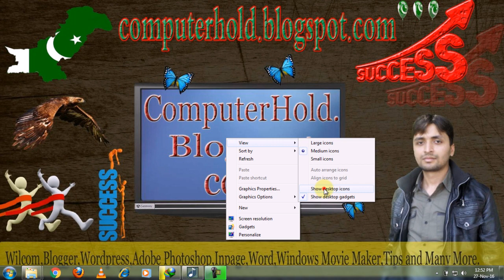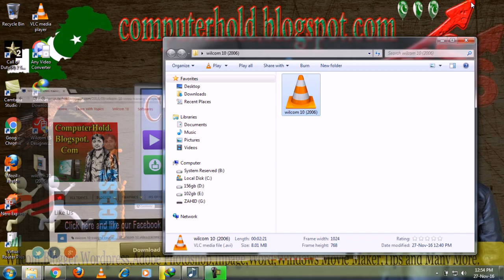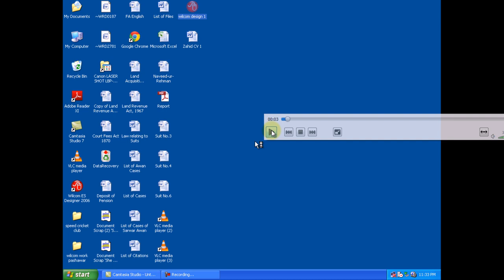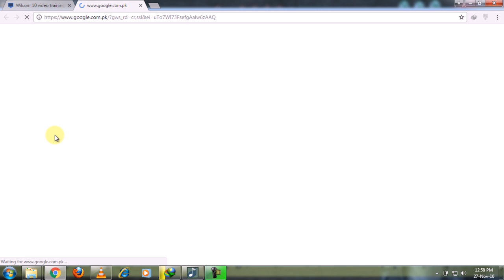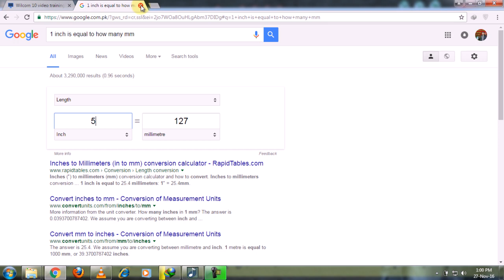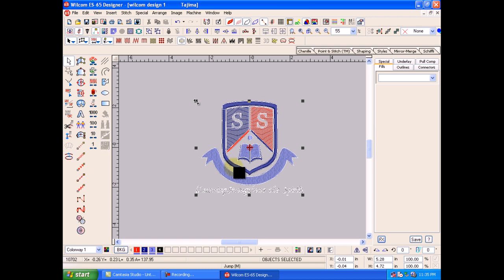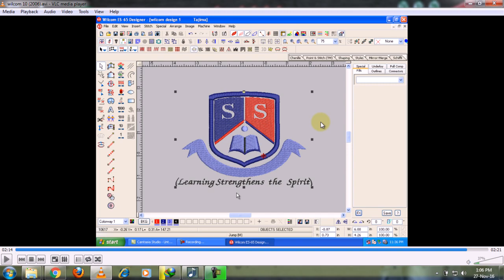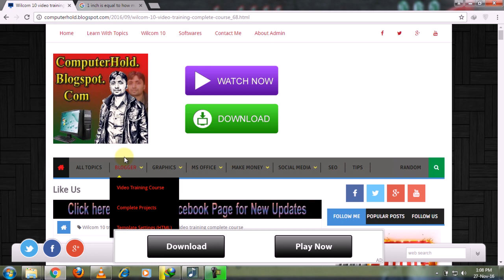Wilcom Tutorials/How To Change And Adjust Design Size in Wilcom By Zahid Hussain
Hello Friends! A warm welcome to learn Wilcom Embroidery Designing in Urdu and Hindi language step by step through very easy method. In this course you will learn learn punching and traveling and all other tools which are very important and we should must learn them. I was create / make this course on wilcom 10 software but actually when you will learn through this course you will be able to make design on other wilcom versions because all the main tools are same in each/every wilcom software. In Wilcom (Computer Embroidery Designing) there are two main methods only one is punching and 2nd is traveling so I have describe all these methods with very easy way/method. You should SUBSCRIBE My Youtube Channel for wilcom complete course and give LIKE to this video and leave a good comment and you should open my youtube channel and then you have to click on playlist of wilcom (Wilcom Urdu / Hindi).